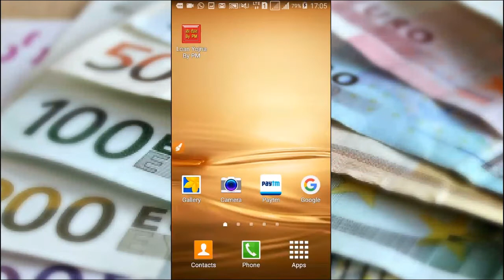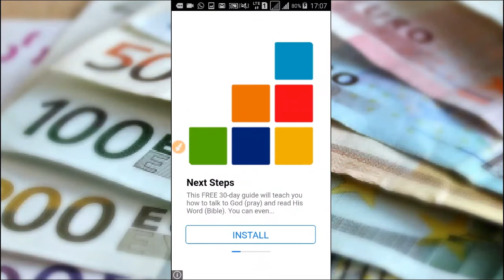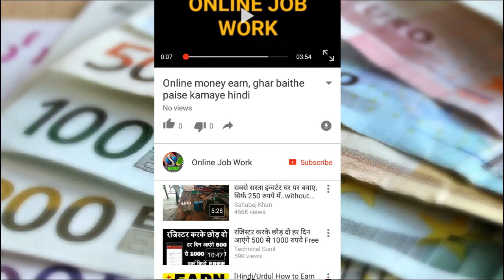Prime Minister Loan in Various Schemes || प्रधानमंत्री की किन योजनाओं में लोन मिल सकता है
Hello Friends
Is Video me ham apko Pradhan Mantri ki Government schemes ke bare me btayenge jinme aapko loan mil sakta h, aisi bahut yojana hain jinme Government hame loan deti hai. Is Video me ham apko kuch aisi hi Yojana ke bare me btayenge.

धन्यवाद